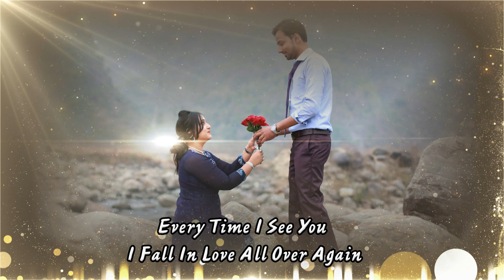Ujjal weds Priyanka